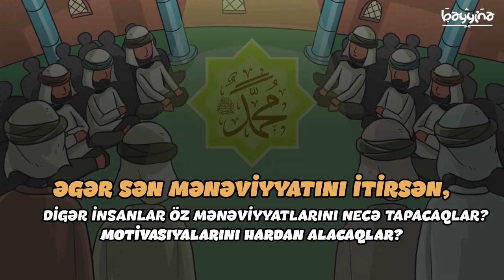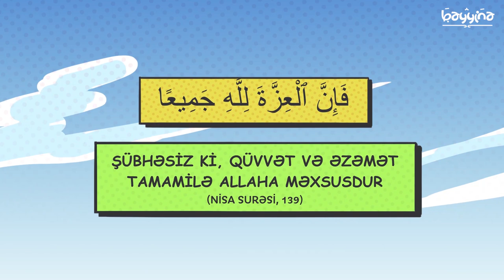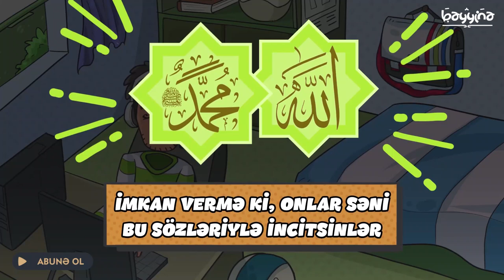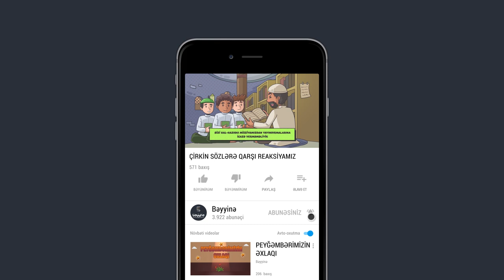ÇİRKİN SÖZLƏRƏ QARŞI REAKSİYAMIZ - Nouman Ali Khan (Motivasiyalı)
1.  Videonu bəyəndinizsə LİKE düyməsinə tıklayın ki, video daha çox insana çatdırılsın.
2.  Ən yeni videolardan xəbərdar olmaq üçün kanalımıza ABUNƏ olun və "zınqırov" işarəsinə tıklayaraq bildirişləri aktiv edin..